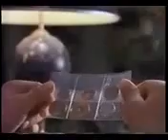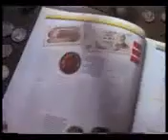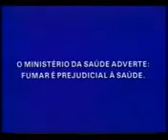intervalo tela quente 30/03/1992